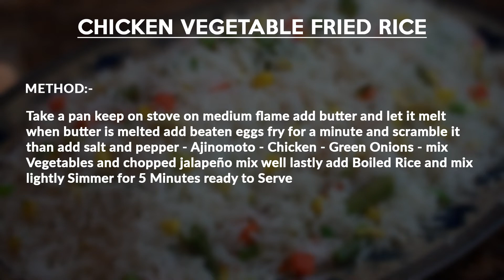How to make street style Chicken Fried Rice | Noorie's Kitchen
Who doesn't love fried rice? And when it is topped with yummy chicken, the happiness gets doubled !!
Watch the video with complete recipe to make yummy Chicken Fried Rice by Ms. Noorie Ajani 💁‍♀️ on your own favourite cooking channel Noorie's Kitchen

CHICKEN FRIED RICE INGREDIENTS :-

1 NICE BONELESS BREAST CHICKEN
1/2 CUP MIX VEGETABLE
3-4 SPRING ONION FINELY CHOPPED
3-4 EGGS
1 SMALL SERRANO CHILLI CHOPPED
1 TSP SALT AND 1/4 TSP BLACK PEPPER
1/4 CUP CANOLA OIL
1 TBSP LIGHT SOY SAUCE
1 TBSP RICE VINEGAR
4  CUP BASMATI RICE

Press the 🔔 icon to get more latest updates on our new recipe videos !!